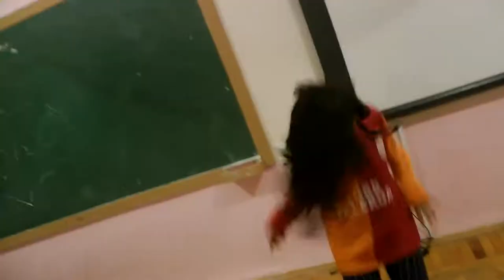Super minik Galatasaraylı çocuk Aysun " Yenilmek için muzafferiz biz " Roshan Azizovun öğrencileri